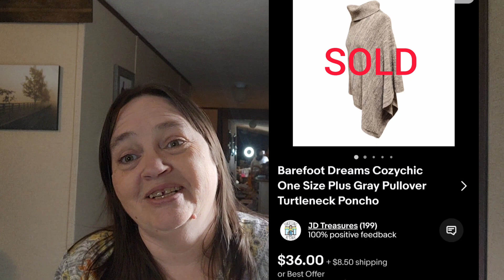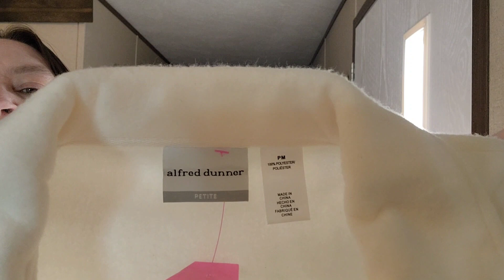Multiple Estate Sales and Thrift Store Haul...Got to start Listing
Hi, my name is Judy and I am a part time reseller.  I love going to thrift stores, estate sales and yard sales to find items for cheap and to resell on eBay, Poshmark and Mercari.  I'm sharing my journey with you cause I am still learning myself and want to document everything and hope to continue to learn and have fun while learning.

please check out Lori Tata Boston Found on YouTube @LorisBostonFound